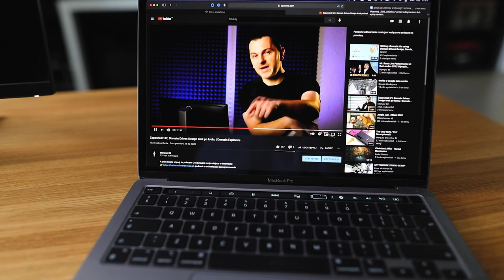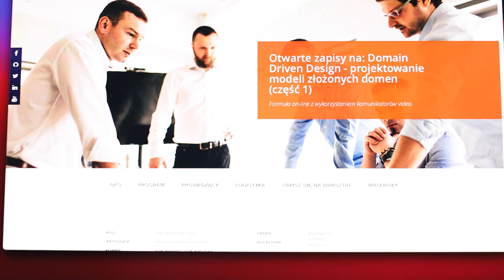Luty to nowy grudzień... | Domain Explorers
Grudzień okazał się być w szalonym 2020 roku bardzo intensywnym czasem i start tego mini-projektu przesunął się na styczeń. A później jeszcze na luty...  Ale jak już się tak wszystko poprzesuwało, to czas trochę wynagrodzić to oczekiwanie.

Pod koniec Domain Explorers w wasze ręce trafią więc poniższe nagrody:
👉 indywidualna sesja EventStormingu, gdzie poruszymy bardziej zaawansowane tematy
👉 książki o Domain Driven Design, projektowaniu oprogramowania, analizie

Nagrody te trafią do wybranych osób, które będą aktywnie uczestniczyć w projekcie, rozwijać swoje repozytorium (lub tworzyć blog-posty), proponować ciekawe rozwiązania...